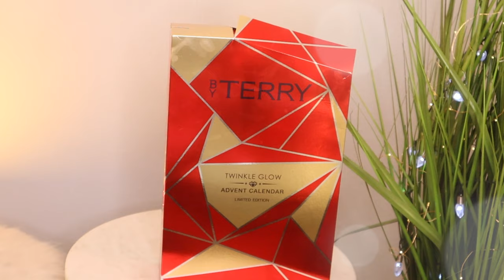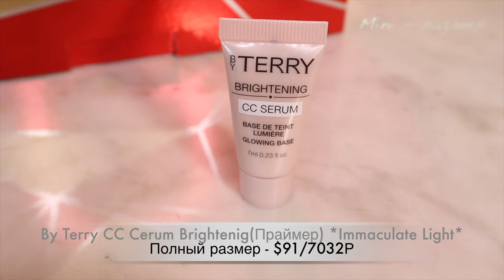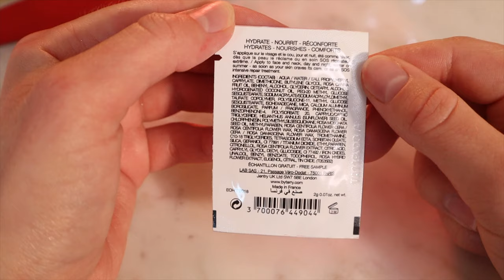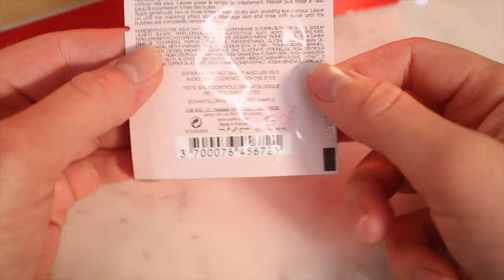ТАК ЛИ ХОРОШ АДВЕНТ КАЛЕНДАРЬ BY TERRY? I ЛЮКСОВАЯ РАСПАКОВКА 💵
Опять распаковка адвент календаря! На этот раз мы прикоснемся к лакшери, в самом первозданном ее виде ,а именно, в виде адвент календаря от BY TERRY:) Французский косметический бренд, который уже успел прогреметь по всему миру, и известен многим девушкам, увлекающимся люксовой косметикой и уходом за кожей)

Мне будет очень приятно узнать ваше мнение по поводу распаковки этого адвент календаря❤️

Таймкоды:

00:00 Intro

1:49 Распаковка

23:14 Выводы:)

ЧТО НА МНЕ НАДЕТО:

Блузка  Forever 21

💖FAQ:
-Возраст: 25 лет, Близнецы
-Местоположение: Тампа, USA
-Камера: Canon M50